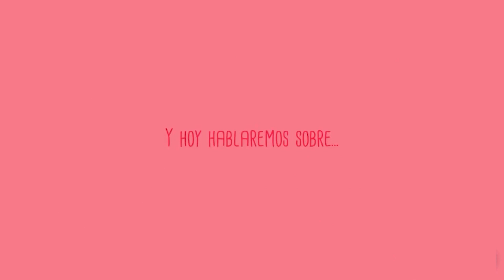Episodio 5. Alimentos y bebidas ultraprocesados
Esta es una producción del Centro de Investigaciones Biológicas del Noroeste, S.C.
Proyecto: ¿Por qué es importante regular la venta de alimentos ultraprocesados y bebidas azucaradas?
Argumentos: Dra. Laurence Mercier, Lic. Ornella Malagrino Maza.
Guion: Dra. Laurence Mercier, Lic. Cinthya Castro.
Grabación: Rubén Andrade, MC Daniela Núñez.
Edición de Audio: MC Daniela Núñez.
Animación: Lic. Evelyn Contreras.
Dibujos: Uli Mtz.

Esta miniserie de videos sobre obesidad surge de la colaboración entre la investigadora Laurence Mercier y el Departamento de Extensión y Divulgación Científica del Cibnor.